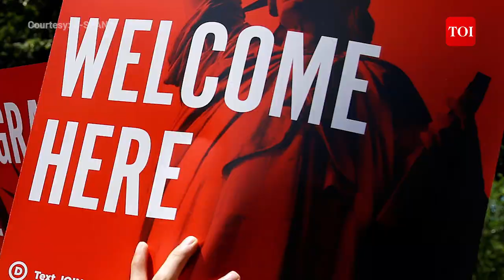Donald Trump beats Nikki Haley in South Carolina GOP Primary | Joe Biden | Republicans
In the South Carolina primary, former President Trump emerges victorious over Nikki Haley. Having already secured wins in early states like Iowa, New Hampshire, Nevada, and the US Virgin Islands, he appears to be on course to clinch the nomination. After the win, Trump said, “This was a little sooner than we anticipated. An even bigger win than we anticipated. I was just informed that we got double the number of votes that has ever been received in the great state of South Carolina.”